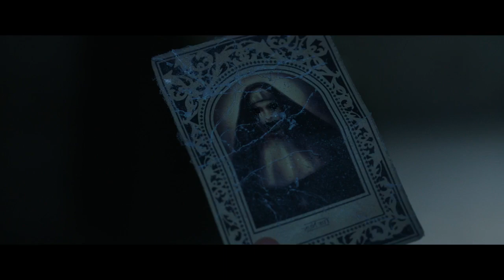Монахинята / The Nun - Трейлър